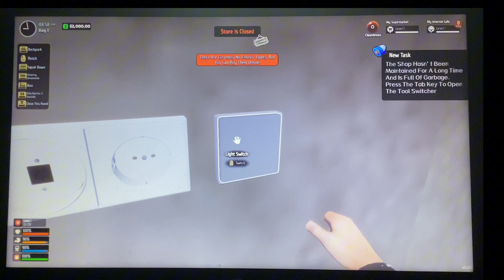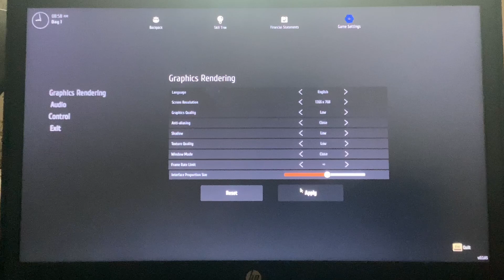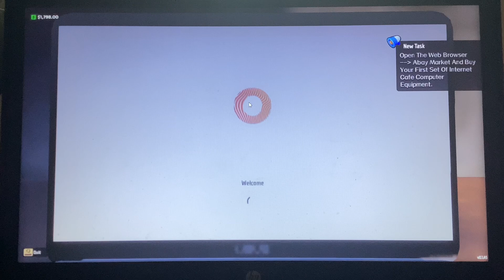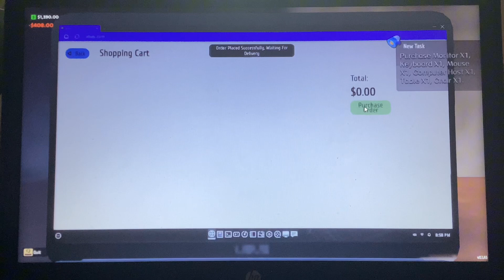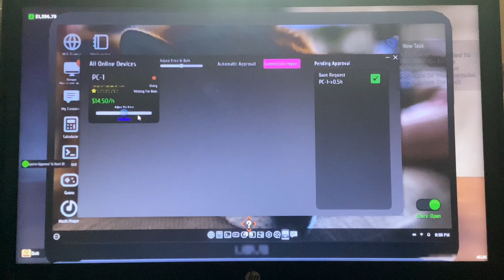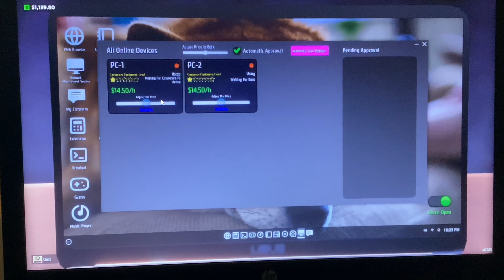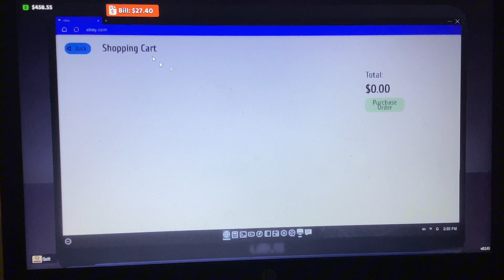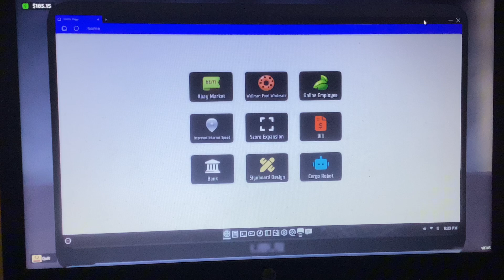Nje biznes per geming dhe supermarket .